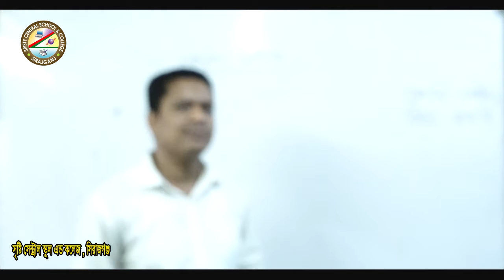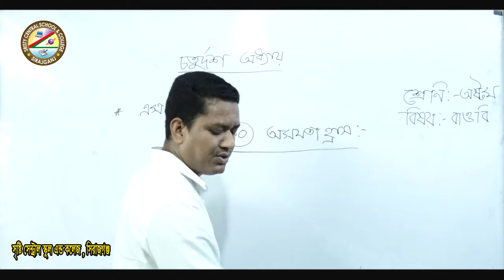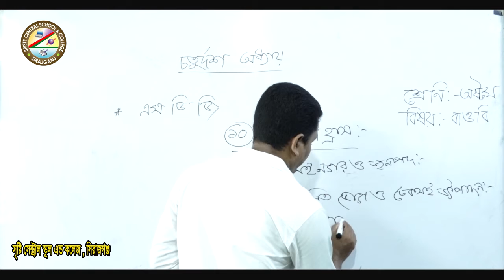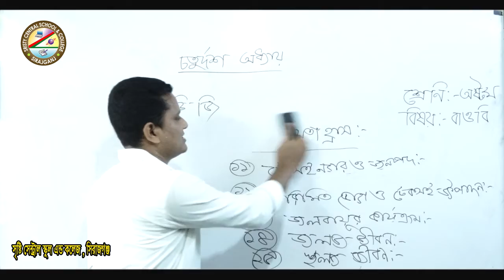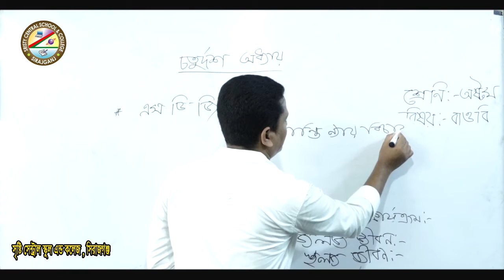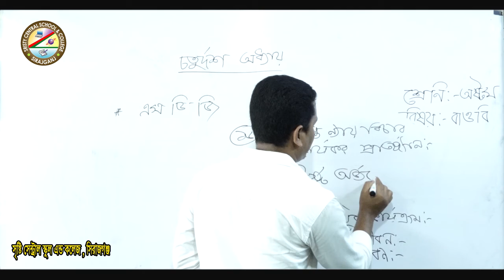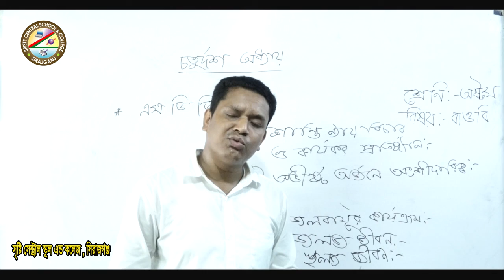শ্রেনিঃ ৮ম(বাওবি)-শিক্ষক-মোঃ আলি আশরাফ।